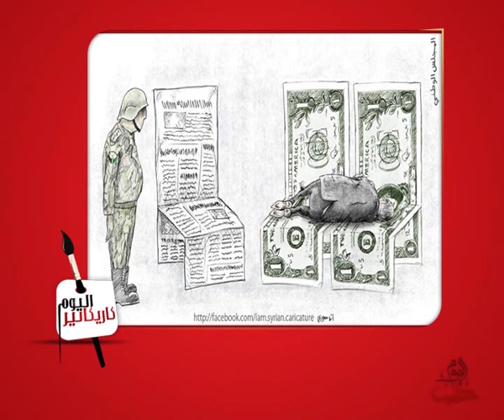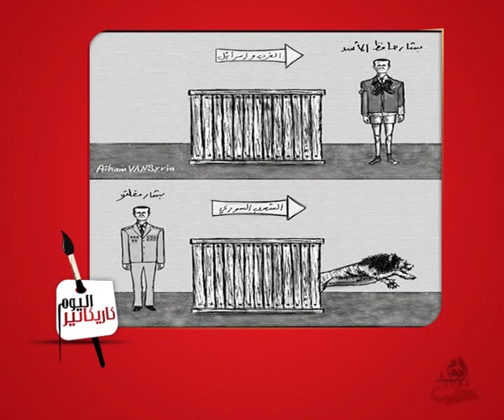كاريكاتير 12 11 2013